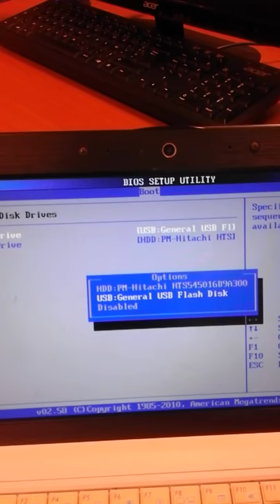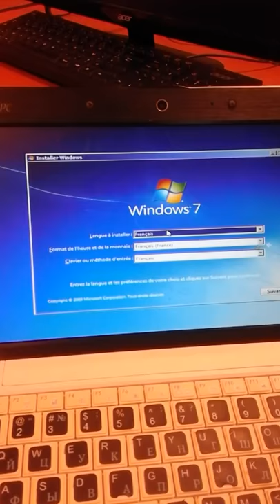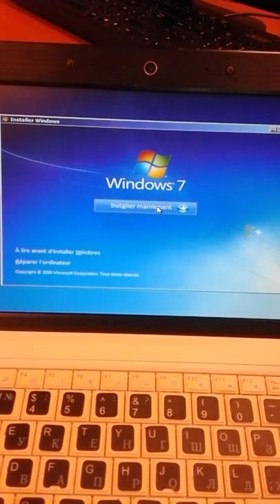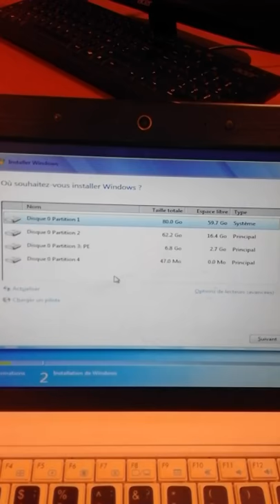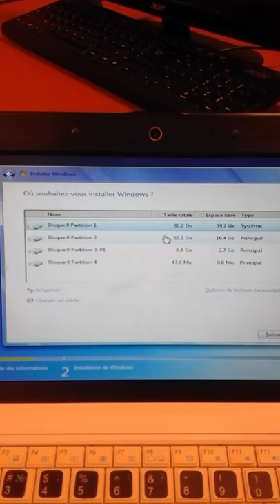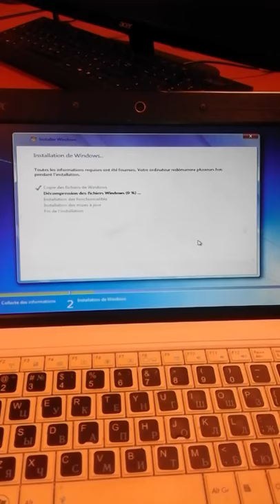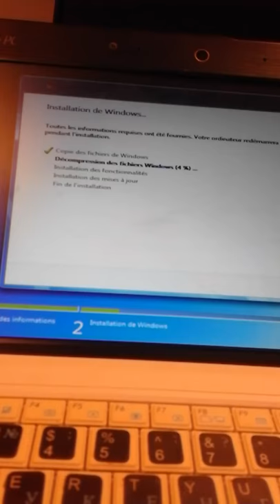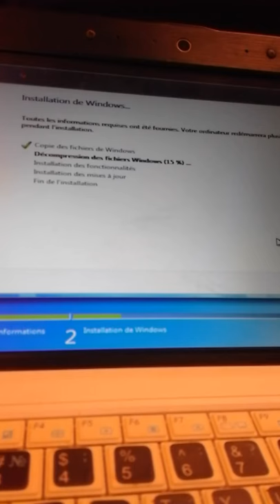2 Creat bootable ubantu by USB in Windows